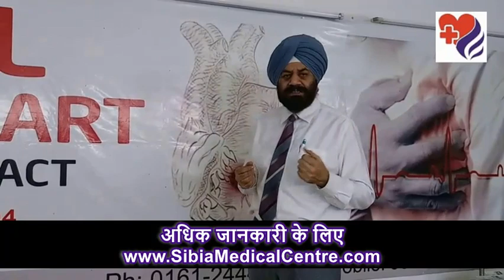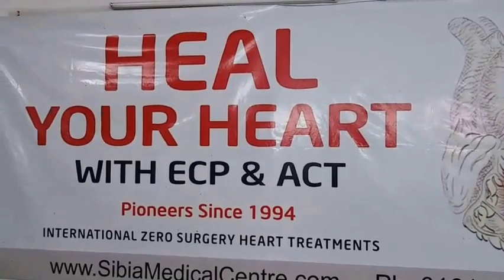बंद नसों से दिल का दौरा नहीं पड़ता Blocked arteries don't cause heart attack | Sibia Medical Centre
बंद नसों से दिल का दौरा नहीं पड़ता Blocked arteries don't cause heart attack.

Sibia Medical Centre is the best heart hospital for No Surgery cardiac care alternative treatments.
We treat chest pain, angina, heart attack patients unfit for angiography, angioplasty heart stents, and heart bypass surgery (CABG) and want to avoid them and require post-covid cardio-pulmonary rehabilitation.
After Non-invasive Cardiovascular Cartography 3D-CCG heart flow mapping heart patients are treated with Natural Bypass - External Counter Pulsation ECP / EECP, EDTA Chelation Therapy / Artery Chelation Therapy / Artery Clearance Therapy (ACT) / Biochemical Angioplasty (BCA), and Extracorporeal Shockwave Myocardial Revascularization (ESMR) / Cardiac Shockwave Angiogenesis.
Improved Microcirculation benefits Coronary Artery Disease (CAD), diabetes, hypertension (Blood pressure), Peripheral Artery Disease Leg Pain, Parkinson's, Cerebral ischemia, etc.
For Telemedicine Consultation call Mb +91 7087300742.
Facebook, Twitter, Linkedin, Pinterest, Tumblr, Skype, and Instagram ID is drsibia.
Other facilities:
Kidney stone is removed without surgery with Lithotripsy ESWL rays.
Cytotron therapy / RFQMR treats Knee pain / joint arthritis to avoid knee replacement surgery.
Cytotron is for no side effect cancer tumor palliation.
Detoxification, immunity, energy, antiaging is done with IV Therapies (Bio-oxidative Ozone Therapy, Chelation Therapy, and Nutrients).
A computerized Spinal correction table treats backache, cervical spondylosis, and sciatica.
overweight obese persons can lose weight, remove stubborn fat, lose inches, and look smart with Fat to slim Zerona Laser.
IPL Laser aesthetics removes unwanted hair, wrinkles, pigmentation, and Acne by Skin photorejuvenation.
Our team members are:
Dr. Sukhbindar Singh Sibia, MBBS, MD (Medicine), Ex Assis. Prof. M M Medical College
Dr. Harpreet Kaur Sibia, MBBS (DMCH), Ex PCMS, Managing Director
Dr. Keerat Kaur Sibia, MBBS, MD (Pulmonary / Chest Medicine), European Respiratory Society – HERMES Diplomate, Critical Care Medicine Certified (IDCCM), Ex Fortis Hospital
Dr. Ilmjot Singh Sibia, MBBS (MMIMSR), MBA - Hospital and Health Care

heart blockage treatment,
heart treatment without surgery,
heart blockage treatment without surgery,
eecp treatment,
sibia medical centre,
Non invasive heart treatment,
heart treatment,
heart blockage,
heart blockage treatment,
heart care,
ecp heart treatment,
Act heart treatment,